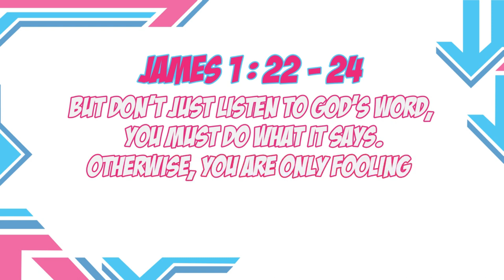Hearing and Doing the Word - (Introducing the Bible) - Guided Workbook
Looking at yourself in the mirror and then forgetting what your face looks like just as ridiculous as hearing the Word and not doing what it says. When we choose to follow God; He plants His Word in our hearts and then our actions are to do what He says.